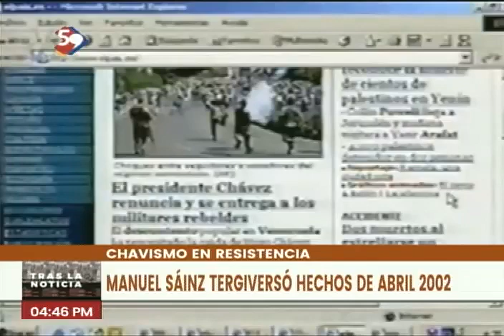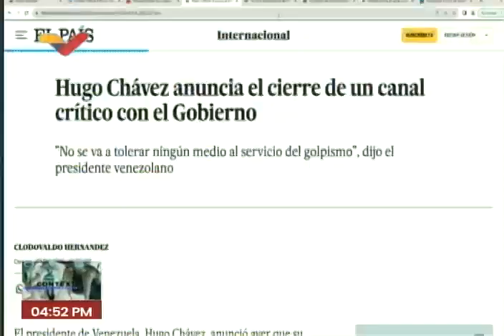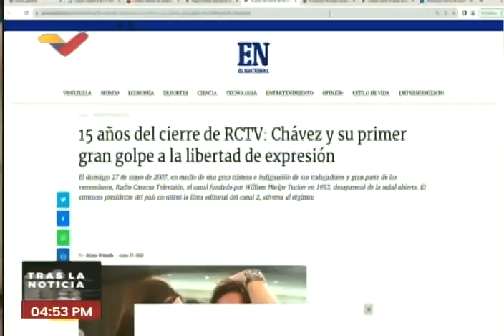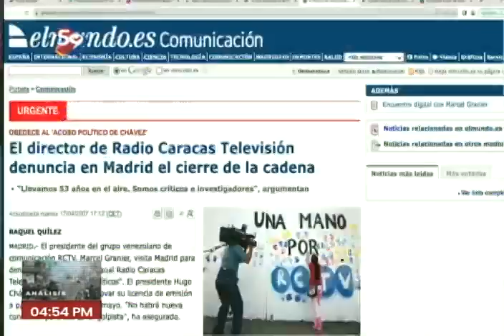Manuel Saenz reconoce que RCTV nunca pidió renovar la concesión, como exigía Ley Telecomunicaciones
Este 17 de agosto de 2023 Venezolana de Televisión dio a conocer un video de una entrevista reciente a Manuel Saenz, periodista y profesor de comunicación social de la UCV quien, en abril de 2002, participó en el golpe de Estado contra Hugo Chávez, asegur'en una entrevista reciente en 2023 que la directiva de RCTV no mostró interés en pedir la renovación de la concesión del canal en 2007, como lo exigía la Ley de Telecomunicaciones aprobada en 2000, facilitando al gobierno de Hugo Chávez la no renovación de la misma.

USDT o Bitcoin (BEP20): 0xef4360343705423a24119205eeb1de2a10fd23f4

USDT (TRC20): TQJB86JZjF5Kt1C7f322aax4iyD6x65UcV

Petros: PFfDUW3cj1WD7cUPYg9MK2EtgG5nUgVzuc